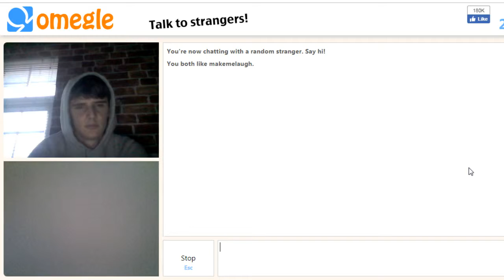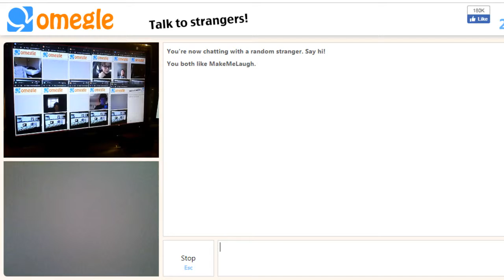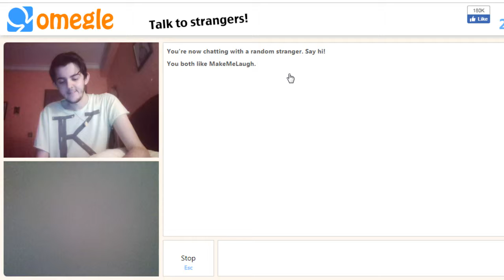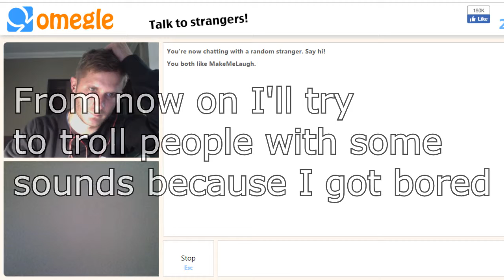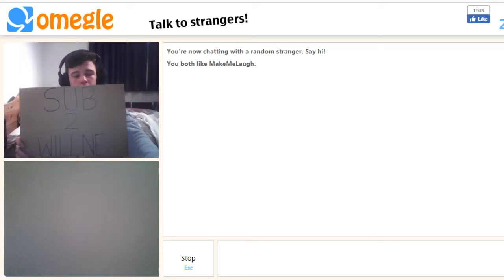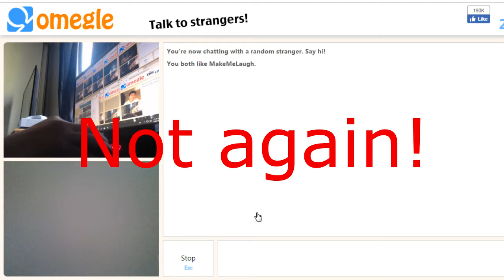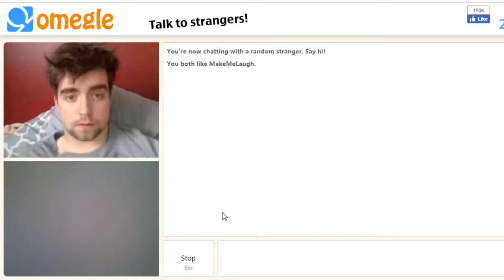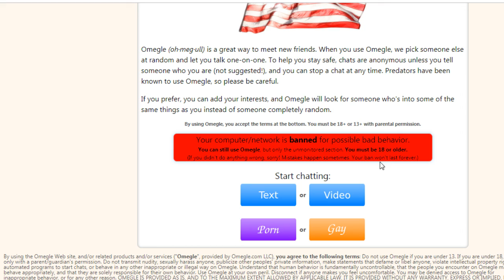Random KSI's fans on Omegle